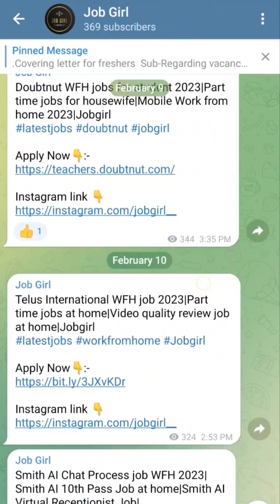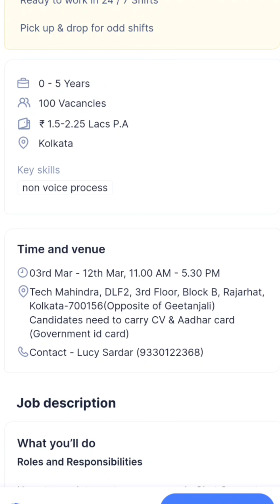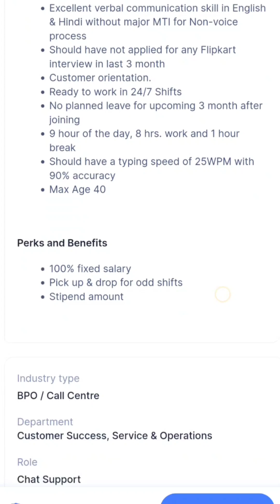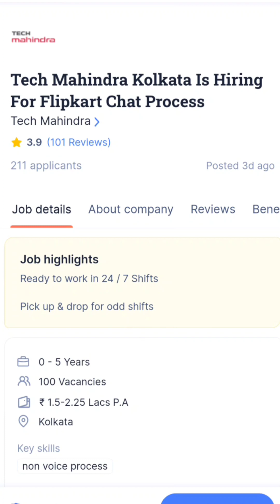Flipkart Chat Process job 2023|Typing job vacancy 2023|Flipkart hiring for freshers 2023|Jobgirl